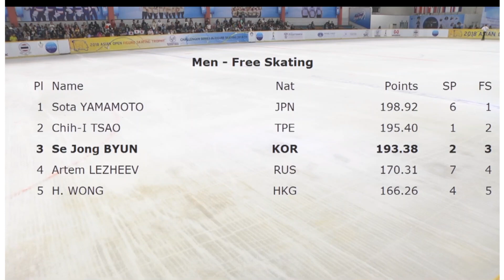Se Jong BYUN ASIAN OPEN 2018 FS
Asian Open Figure Skating Trophy 2018
Men's free skate (5/8)